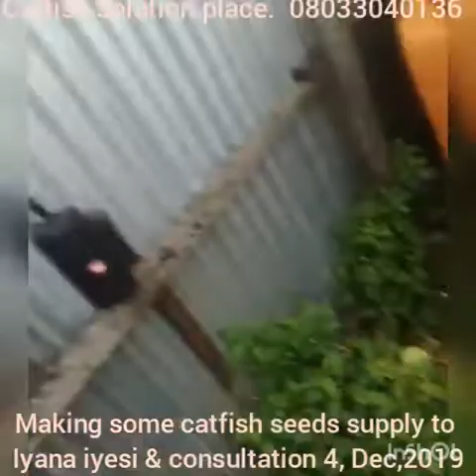DELIVERY TO IYANA IYESI , SANGO ,OTA , OGUN STATE AND SOME MENTORSHIP CLASS .....4 DEC 2019